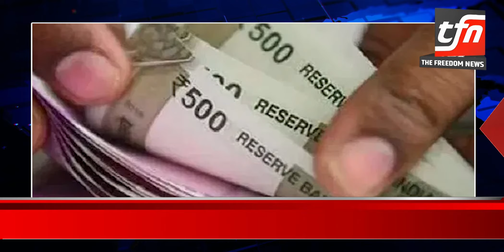फिर मुसीबत में पड़े Kejriwal | JNU में 72 Hoorain की स्क्रीनिंग के दौरान लगे नारे | The Freedom News